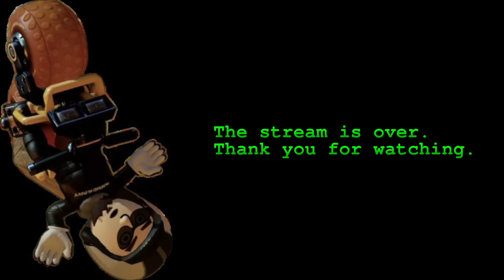VOD: Ratt Plays Mario Kart 8 (#6)